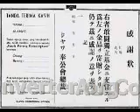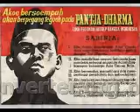Tjamboek berdoeri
Kenangan masa lalu dari seorang jurnalis Tionghoa di jawa timur